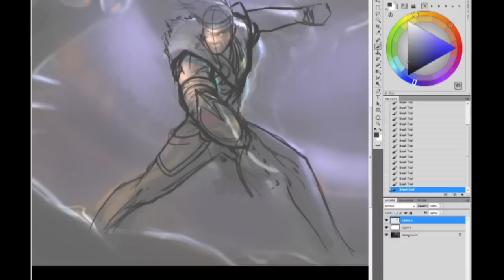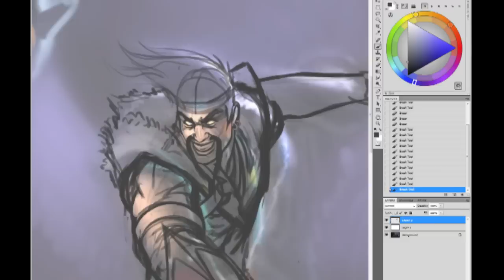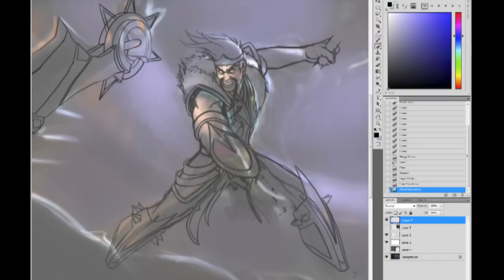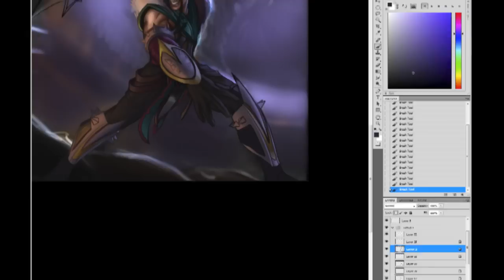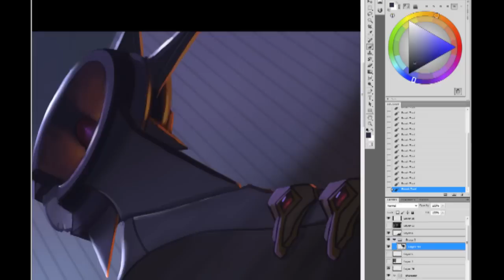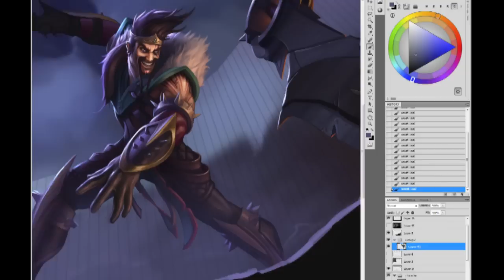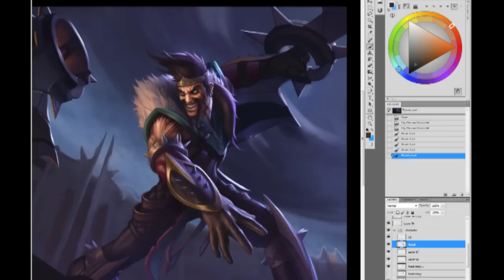Draven: Art Spotlight | League of Legends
This high-speed rendition will show you that even the grisliest of jobs can be a real crowd-pleaser if you're Draven, the Glorious Executioner!